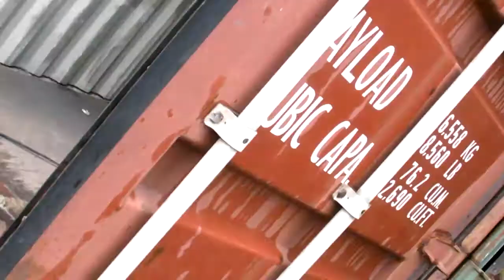CONTAINER HOUSE 04 CUT CUT CUT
MUSIC EL INTRUSO - TOMOTO FILMS - MAY 2010